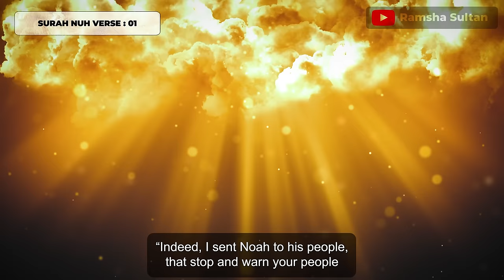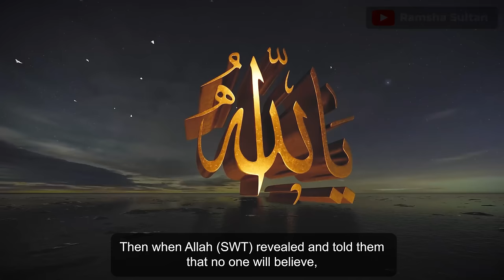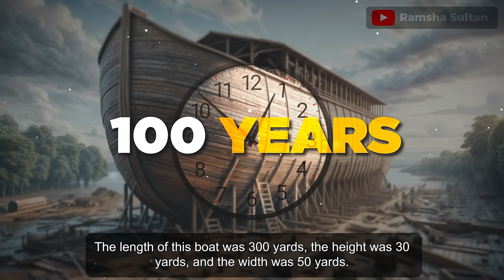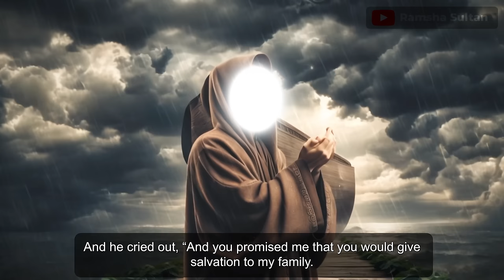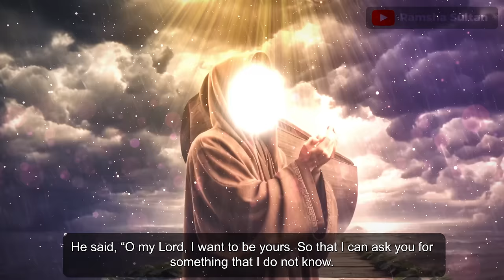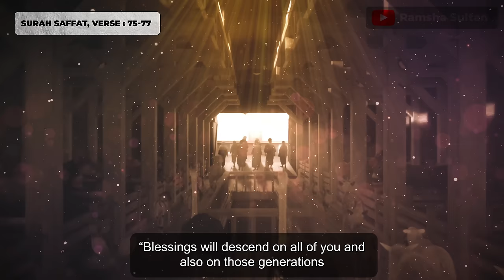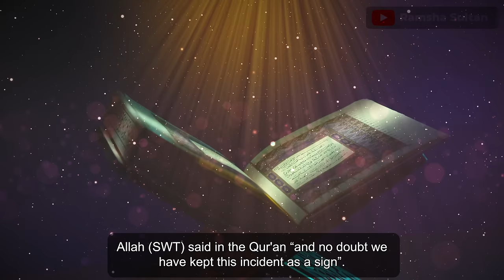STORY OF PROPHET NUH (A.S) in Urdu/Hindi | RAMSHA SULTAN - PROPHET SERIES @ramshasultankhan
Full Life Story of Prophet Nuh (A.S) in Urdu /Hindi by Ramsha Sultan Khan

Time Codes :
0:00  Introduction
0:30 Story of Prophet Nuh (A.S)
3:05 Noah's Ark
3:40 Ship of Nuh (A.S)
4:32 The Great Flood
4:54 Son of Nuh (A.S) Drowned
6:20 How Nuh's Ship Survived
6:45 End of the Storm
7:08 The Origin of Humanity
7:20 Noah's 3 Sons
8:20 Noah's Ark found in Turkey
8:46 Subscribe for Upcoming Parts

Centuries passed, and Allah decided to send a Prophet to guide the idolaters back to the truth. The Prophet chosen for this sacred task was Nuh ( عَلَيْهِ ٱلسَّلَامُ )

People challenged Nuh ( عَلَيْهِ ٱلسَّلَامُ ) :
“O Nuh( عَلَيْهِ ٱلسَّلَامُ ) ! You have disputed with us and have prolonged the dispute with us, now bring upon us what you threaten us with, if you are of the truthful.”

Nuh ( عَلَيْهِ ٱلسَّلَامُ ) replied:
“Only Allah (سُبْحَٰنَهُۥ وَتَعَٰلَىٰ) will bring the punishment on you, if He wills, and then you will not be able to escape."

So Prophet Nuh ( عَلَيْهِ ٱلسَّلَامُ ) prayed to Allah (سُبْحَٰنَهُۥ وَتَعَٰلَىٰ):
“My Lord! They have disobeyed me, and followed one whose wealth and children give them no increase but only loss. They have plotted a mighty plot. Indeed they have led many astray. O Allah! Grant no increase to the disbelievers.”

Outside the city limits, away from the sea, Prophet Nuh ( عَلَيْهِ ٱلسَّلَامُ ) began to build the ark through day and night with the support and guidance of the Angels.The construction of the ark continued amidst the constant mockery of the people.

Allah (سُبْحَٰنَهُۥ وَتَعَٰلَىٰ) then instructed to Nuh ( عَلَيْهِ ٱلسَّلَامُ ) that when the oven at his home begins to gush forth water, collect the believers and board the ark for it was the first sign of the beginning of the floods that would destroy the disbelievers. Not long after, the terrible day dawned as water began gushing forth from the oven at Prophet Nuh's house. Nuh knew it was time to board the ark. Along with the believers, Nuh also took with him pairs of animals, birds, and insects.

The people who witnessed Nuh's peculiar behavior laughed at him again, saying:
“Nuh must have gone out of his head! What is he going to do with the animals?”

Soon after, heavy rains began to pour down from the angry skies, and water began to rise through every crack on earth. It didn't take long before the oceans completely conquered the once-dry land.

Prophet Nuh ( عَلَيْهِ ٱلسَّلَامُ ) witnessed the terrible calamity that had befallen his people. He knew the disbelievers had no escape from the wrath of Allah (سُبْحَٰنَهُۥ وَتَعَٰلَىٰ). Amongst the disbelievers was Prophet Nuh's wife and son, who refused to board his ark.

When every single disbeliever had perished, Allah ordered the skies and the earth:
"O Earth! Swallow up your water, and O sky! Withhold your rain."
The skies immediately cleared, and the sun shined brightly on the land.
Meanwhile, Nuh's ark peacefully landed on Mount Judi.
instructed His Prophet:"O Nuh! Come down (from the ship) with peace from Us and
blessings on you and on the people who are with you."

Prophet Nuh ( عَلَيْهِ ٱلسَّلَامُ ) placed his forehead on the ground, prostrated to his Lord, and thanked Him immensely for His mercy and blessings. The believers were grateful to Allah (سُبْحَٰنَهُۥ وَتَعَٰلَىٰ) for safeguarding them from the terrible ordeal and observed a day of fasting as an act of gratitude to Allah (سُبْحَٰنَهُۥ وَتَعَٰلَىٰ) .